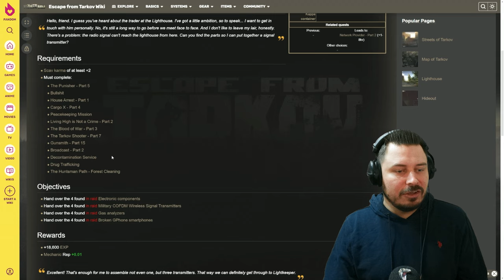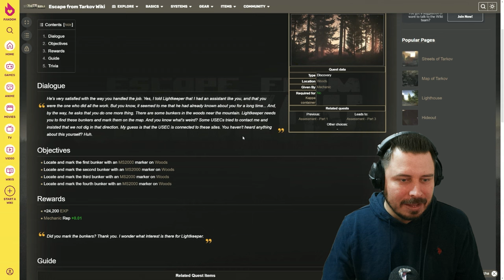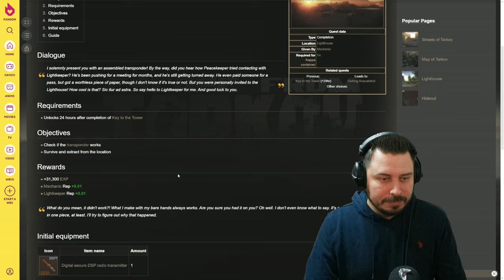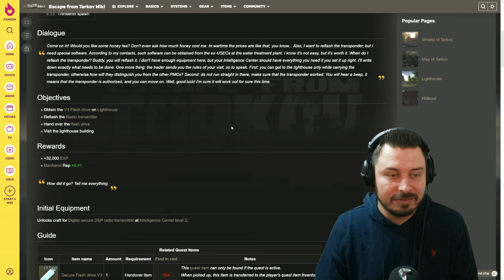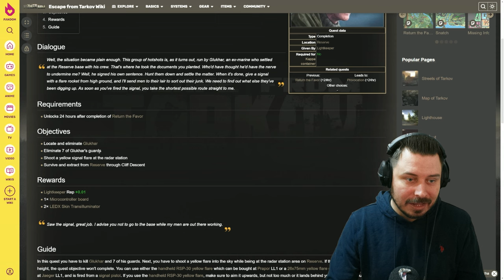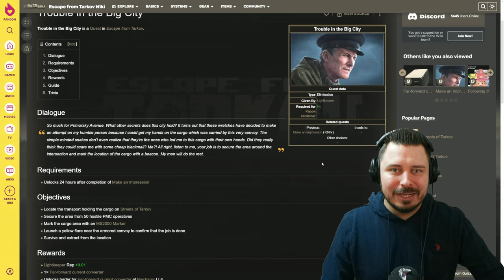Wie kommt man auf die Insel? - Escape from Tarkov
Wie bekommt man den Transmitter um auf die Lightkeeper Insel zu kommen? Quest und meine Erfahrungen rund um den LK! - Escape from Tarkov Deutsch